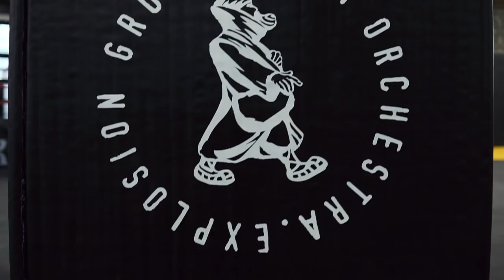Сомелье в ринге Часть 1 СКБИ ВАРЯГ